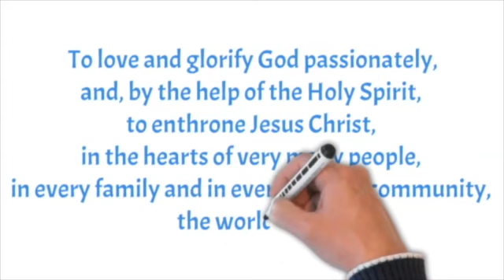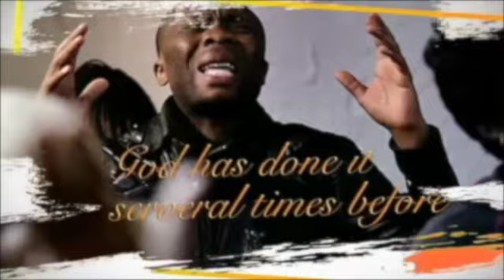JESUS CHRIST, OUR EVERYTHING: FREEDOM ACROSS THE AIRWAVES!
TEXT:
1Corinthians 1:23-24